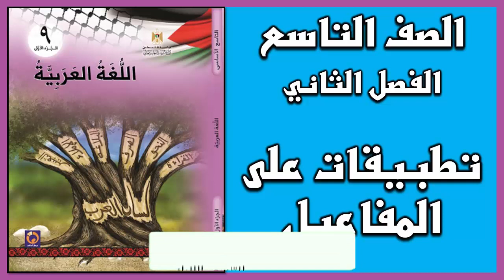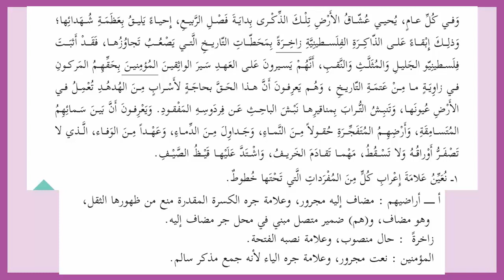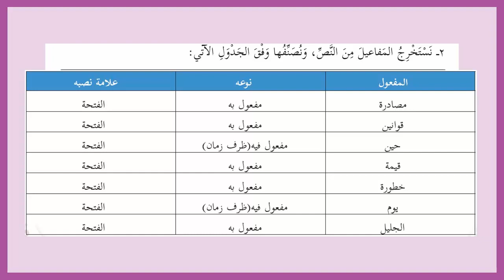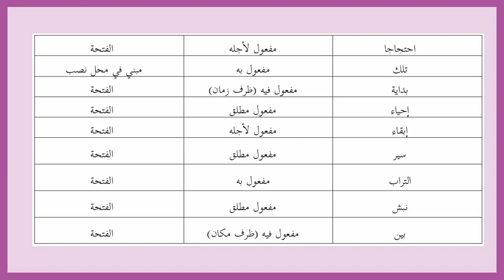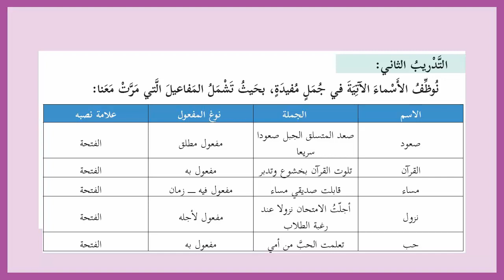شرح و حل أسئلة درس تطبيقات على المفاعيل | اللغة العربية | الصف التاسع | الفصل الثاني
رابط موقع الباتريون لمن يريد دعم القناة :
حلول و شرح كتب المنهاج الفلسطيني الجديد الصف التاسع الفصل الثاني